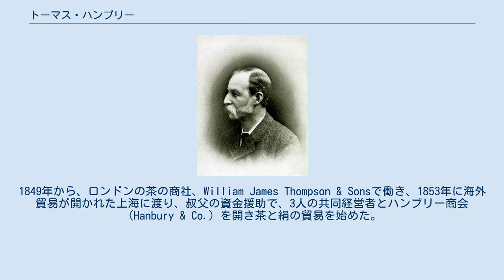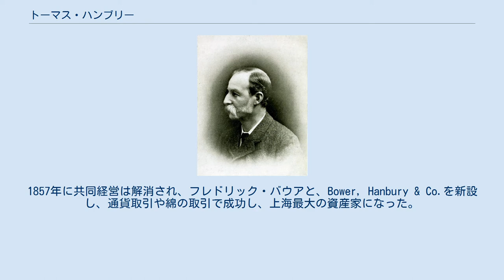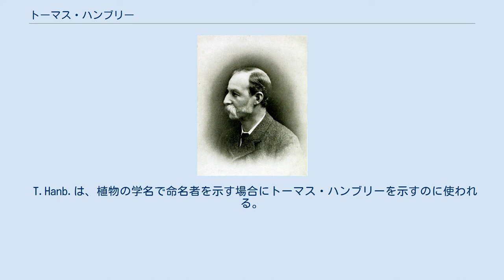トーマス・ハンブリー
トーマス・ハンブリー トーマス・ハンブリー（Sir Thomas Hanbury、1832年6月21日 – 1907年3月9日）は、イギリスの商人、園芸家、慈善家である。
イタリアのヴェンティミーリアに植物園、ボタニチ・アンブルイ庭園を創立した。
 サリー州のベッドフォードロードに生まれた。
17世紀からキリスト友会（the Society of Friends）に属するクエーカー教徒の薬剤師の家で、兄に植物学者、薬学者のダニエル・ハンブリーがいる 。
1849年から、ロンドンの茶の商社、William James Thompson & Sonsで働き、1853年に海外貿易が開かれた上海に渡り、叔父の資金援助で、3人の共同経営者とハンブリー商会（Hanbury & Co.）を開き茶と絹の貿易を始めた。
1857年に共同経営は解消され、フレドリック・バウアと、Bower, Hanbury & Co.を新設し、通貨取引や綿の取引で成功し、上海最大の資産家になった。
 不安定な政治状況のもとで、自治を行った上海租界で、現地の中国人と隔離して暮らす住民が多かったなかで、中国語を学び、中国を旅し中国人からも信頼された人物であった。
上海の英米議会のメンバーを務め、病院や植物園を設置した。
1860年代後半にヨーロッパを旅し、コート・ダジュールのモルトラにイタリアの旧貴族、Orengo di Roccasterone の屋敷を購入し、植物園の設置の計画を持った。
1868年に結婚し1871年にハンブリーは中国の事業をやめ、モルトラで暮らした。
 1868年12月に園芸家で庭園設計家のルートヴィッヒ・ヴィンターを雇い 、広大な庭園の整備を始め、この庭園は後に国の所有となり、ジェノア大学が管理している。
庭園の学芸員としてGustave RutschiやGustav Cronemeyerが働き、Cronemeyerは1889年に庭園の植物目録を出版した。
1897年からアルヴィン・ベルガーが学芸員を務めた。
庭園には1882年にヴィクトリア女王が訪れるなど、ヨーロッパの貴族が訪れ、清朝の高官、郭嵩燾も庭園を訪れた。
 T.Hanb.は、植物の学名で命名者を示す場合にトーマス・ハンブリーを示すのに使われる。